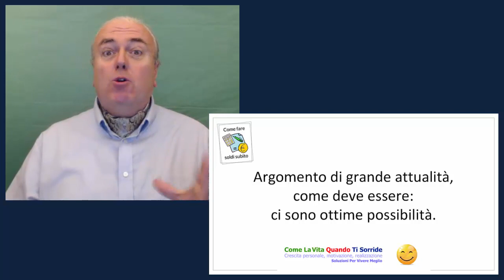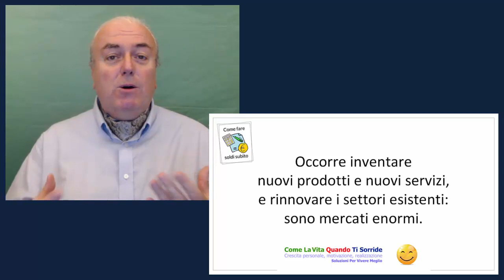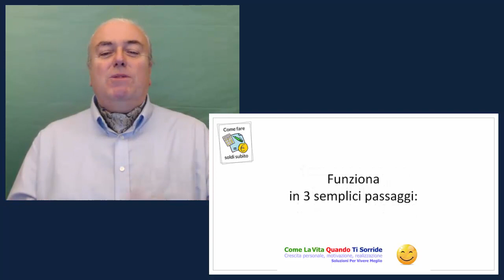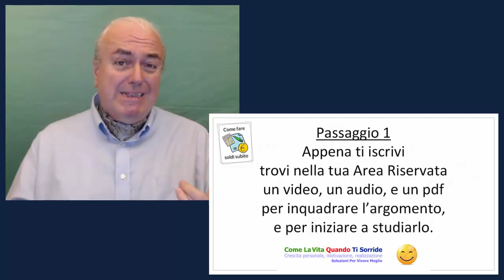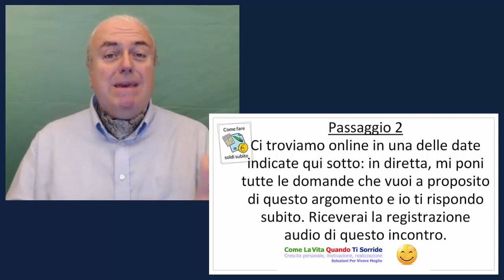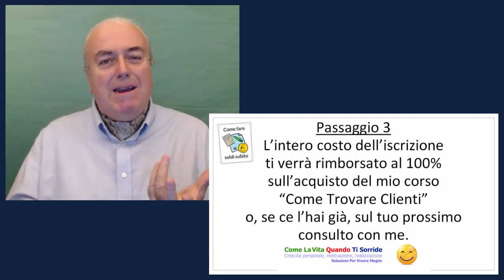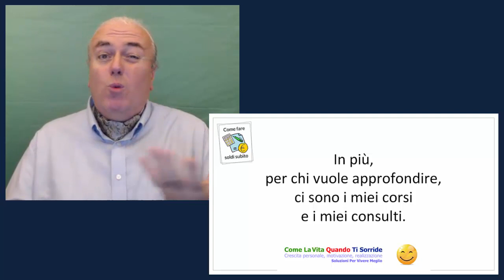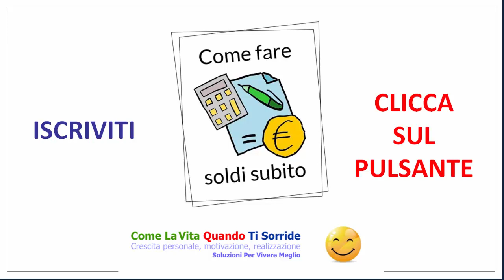Come Fare Soldi Subito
Come Fare Soldi Subito: seminario online che, se dimostri impegno, te lo regalo!